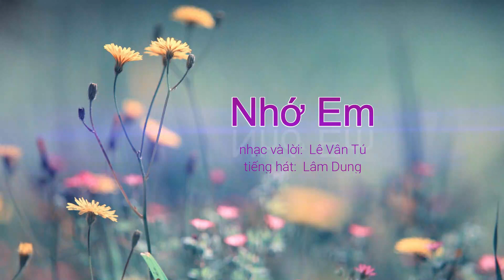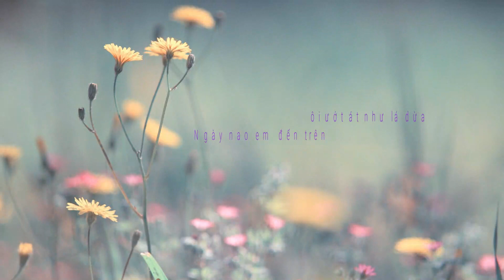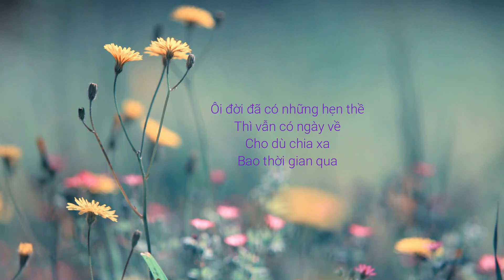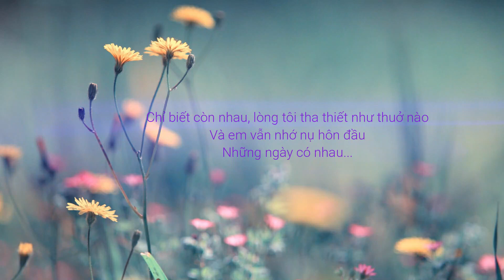Nhớ Em - Lê Vân Tú